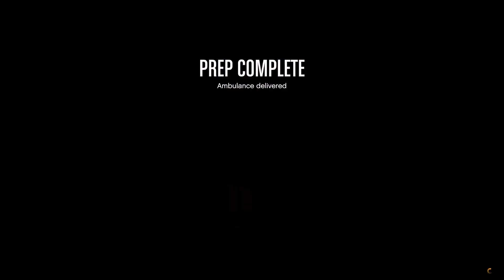FLYVENDE BILER?! - DANSK GTA 5 ONLINE (DOOMSDAY HEIST SETUPS 1 & 2) - [#7]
Vi prøver den nye DOOMSDAY HEIST med FLYVENDE BILER